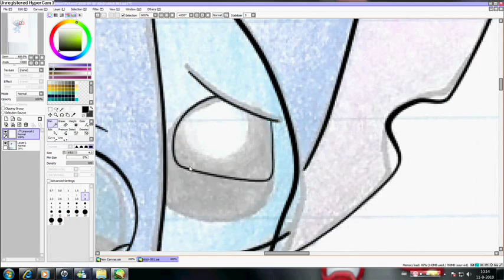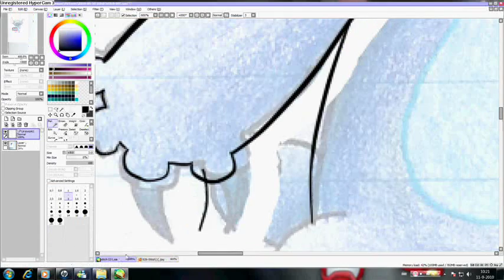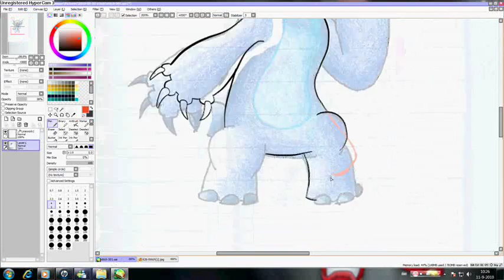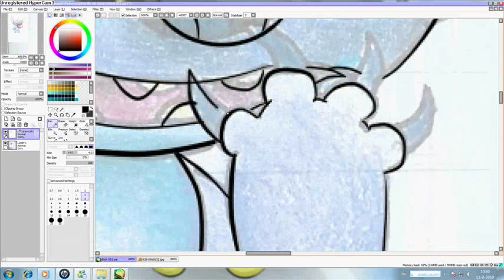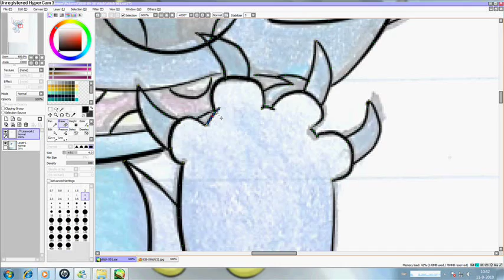Speed Painting .: Stitch :. Part 1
EDIT!!
I don't use this account anymore. The main reason why I don't deactivate is so you guys can still view my videos.

My first time I draw Stitch. The last time I drew him was like 5 years ago. In this part I will make the lineart. Here's part 2
Song: Makenai Ai ga Kitto Aru
Artist: Yukie Nakama